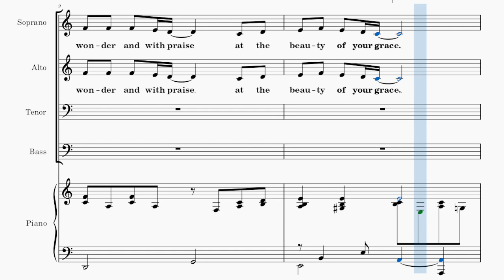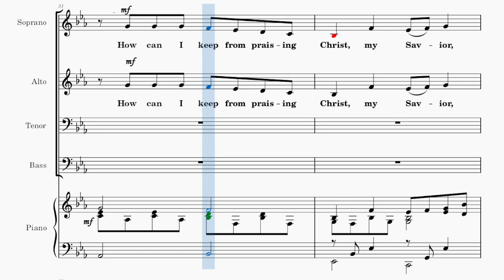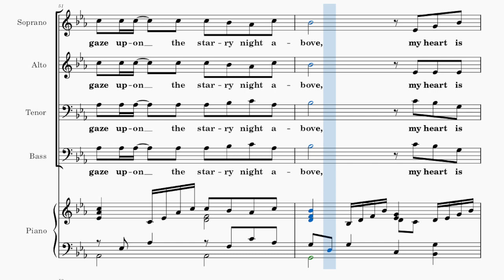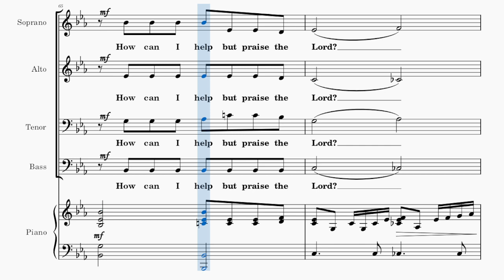I Thank You, Lord / TENOR / Choral Guide - Words and Music by Joseph M. Martin